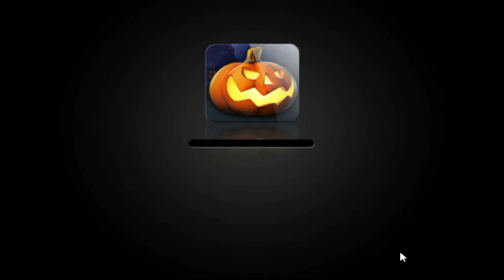ESPECIAL HALLOWEEN SLOTS HALLOWEEN FORTUNE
INGLES   //    SPANISH

© All uploads are the intellectual property of SLOTS CLASSIC. You do not have permission to re-use or publish any part of them without my written approval.

//  SPANISH  //

Estos videos son solo para fines de entretenimiento. Por favor, juegue responsablemente.

El propósito de este canal no es publicitar o promocionar juegos de azar. Mi intención es compartir con todos mis experiencias reales tanto buenas como malas. Se recomienda la discreción del espectador. Disfruta con responsabilidad.

© Todas las subidas son propiedad intelectual de SLOTS CLASSIC. No tiene permiso para reutilizar o publicar ninguna parte de ellos sin mi aprobación por escrito.